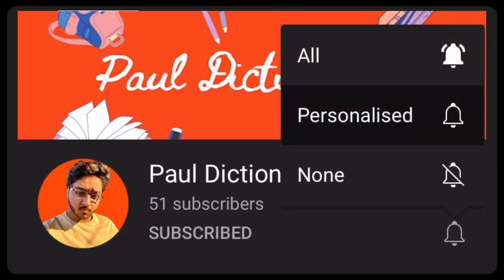Woodwork Meaning in Hindi/Urdu | Meaning of Woodwork | Woodwork ka matlab? | Woodwork क्या है?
Meaning of Woodwork in Hindi/Urdu | Woodwork ka matlab kya hota ha? | What is Woodwork? | Woodwork क्या है?

इस video में हम जानेंगे की Woodwork का क्या मतलब होता है और साथ में कहा कहा हम Woodwork का उपयोग कर सकते ह।   इस video में, मने Woodwork के उदहारण और कैसे pronunciation, कैसे करना है वो वि बतया ह।

आइए केवल 1 मिनट में Woodwork का अर्थ सीखते हैं।
Let's learn meaning of Woodwork in only 1 minute.

What does Woodwork Mean? (Woodwork का क्या मतलब है?)
Meaning of Woodwork in Hindi (Woodwork का हिंदी में अर्थ )
examples of Woodwork in Hindi (हिंदी में Woodwork का उदाहरण)
Meaning of Woodwork
Woodwork ka matlab kya hota ha?
What is Woodwork?
Woodwork meaning
Woodwork kya hota ha?
Meaning of Woodwork in Urdu